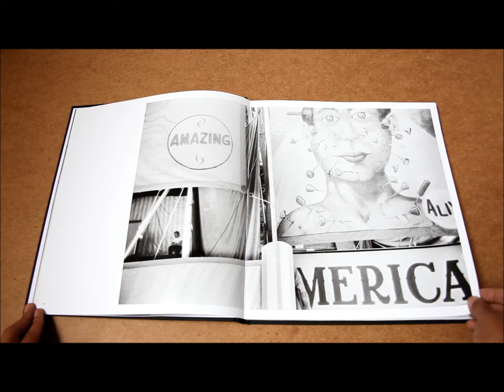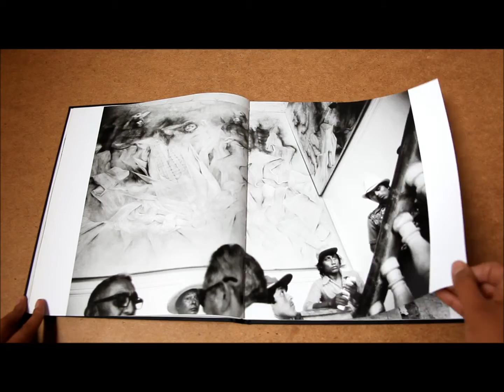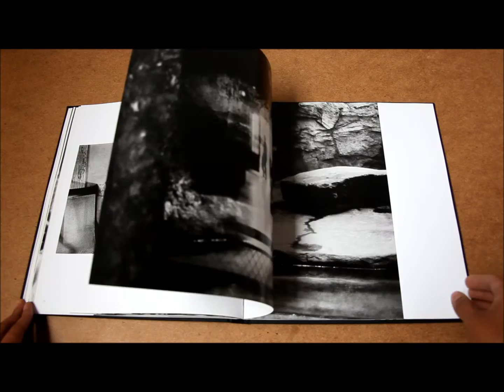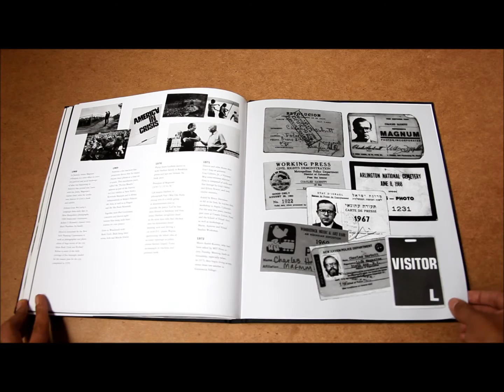Departures and arrivals.Charles Harbutt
Departures and arrivals
Editado por Joan Liftin
Diseño Yolanda Cuomo
Charles Harbutt expuso la obra de este libro en el CFMAB de Oaxaca, en julio de 2013, además impartió el taller "Aprendiendo como ver" a 16 alumnos de diferentes estados de México.

f/libros es un proyecto del Centro Fotográfico Manuel Álvarez Bravo, los libros forman parte de la colección bibliográfica del CFMAB albergada en la biblioteca del Instituto de Artes Gráficas de Oaxaca.